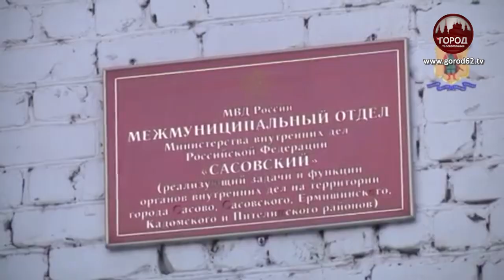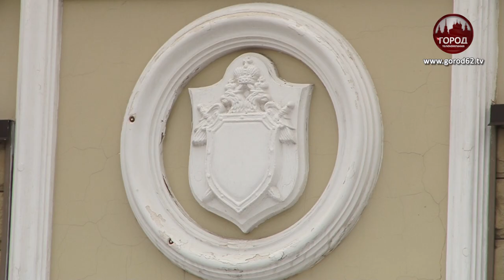Взяточника сняла камера в участке полиции